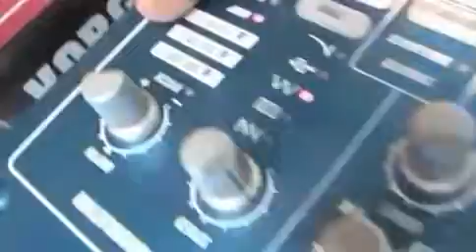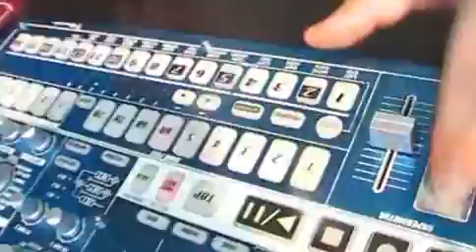Démonstration ESX1 Korg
Démonstration vidéo Sampleur séquenceur ESX1 Korg